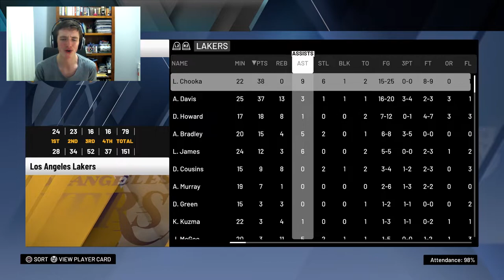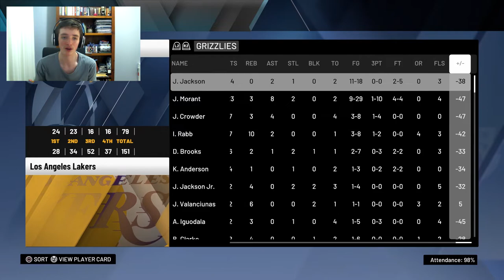NBA 2K20 MyCareer #12 - Jordan Kilganon In-Game Dunks!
Subsciber Goal: 100% 25.9K/0
Latest Subsciber Craig Harris
In this NBA 2K20 MyCareer episode, we play the Memphis Grizzlies and are able to pull off some amazing Jordan Kilganon inspired dunks!

My Favourite YouTubers (Non-2K)

CallMeKevin, BlastphamousHD TV, Typical Gamer, theRadBrad, DramaAlert, Swoozie, Vanoss, VanossGaming, DazGames, Christian Guzman, Faze Rain, Faze Adapt, Faze Censor, Daily Bumps and Faze Banks

;o